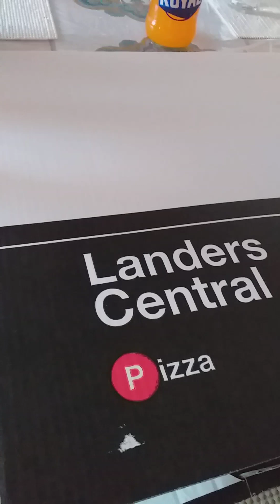PIZZA from LANDERS EATING WITH MY SISTA ❤❤👏